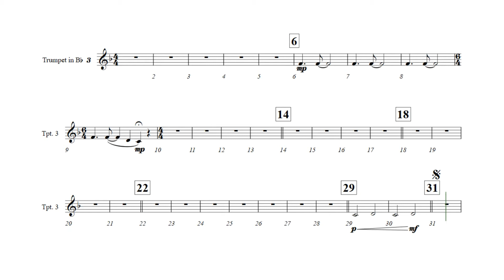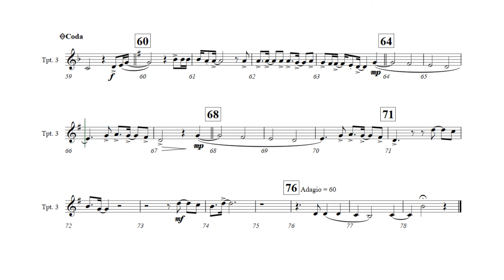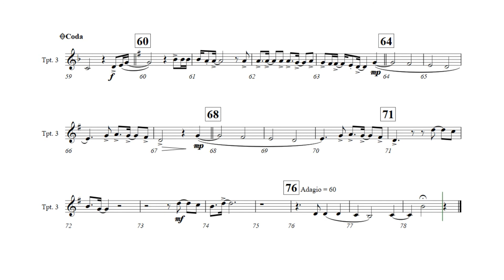PEMP: TROMPETE 3. Heal the World. Composição: Michael Jackson.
Escola Básica Nossa Senhora de Fátima.

Composição: Michael Jackson.

Aranjo: Profº Maycon José de Souza.

Edição de vídeo: Profª Dulcinéia Machado Vidal.